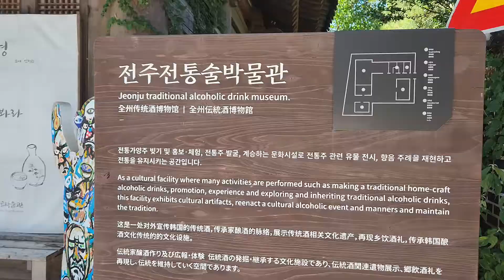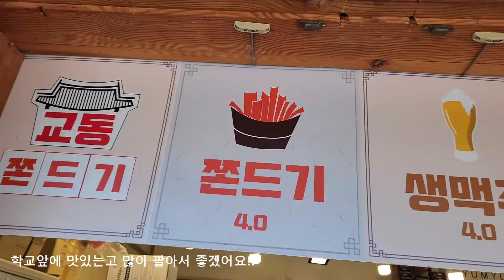전주여행 교동떡갈비에서 점심먹고 시이작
맛은 그냥그냥
여행이니까 뭐든 좋습니다 :)